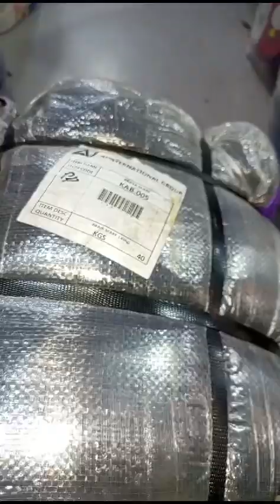Abaya Scarf (40kg) AJ company 420 piece Price : 35000 Rabta 03456073705